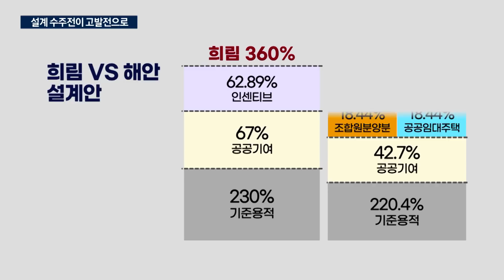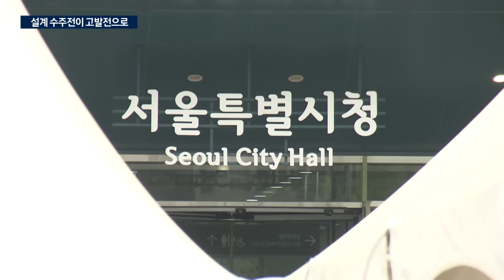'300억짜리 진흙탕 싸움'…압구정에 무슨 일이/한국경제TV뉴스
서울 압구정동 재건축 단지 중 300억 원이 걸린 가장 큰 압구정 3구역에서, 고발전이 난무하는 진흙탕 싸움이 벌어지고 있습니다. 부동산부 양현주 기자가 현장을 다녀왔습니다.